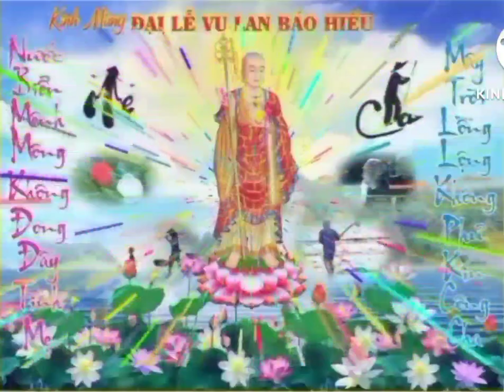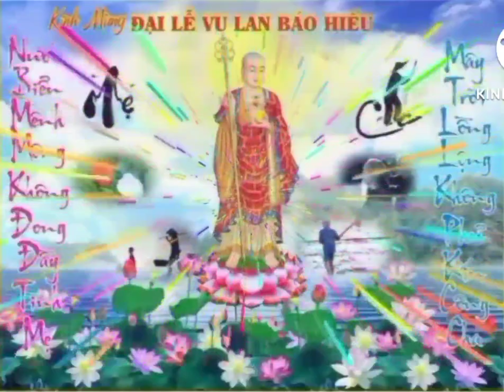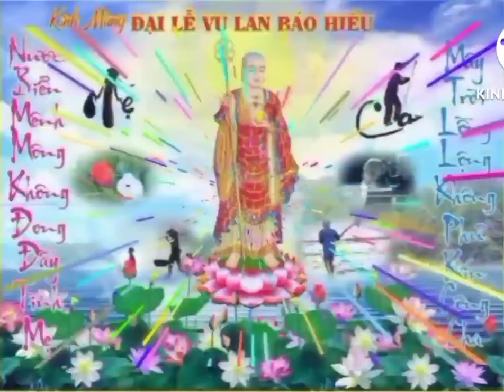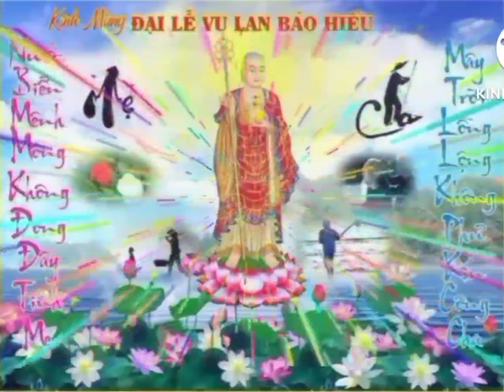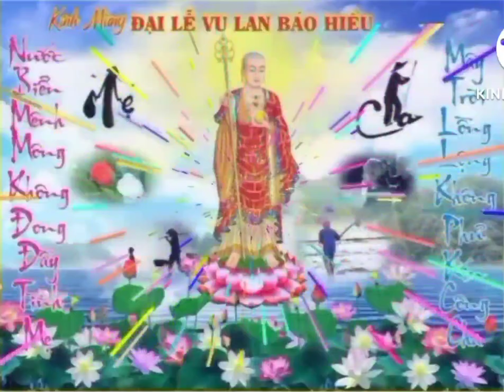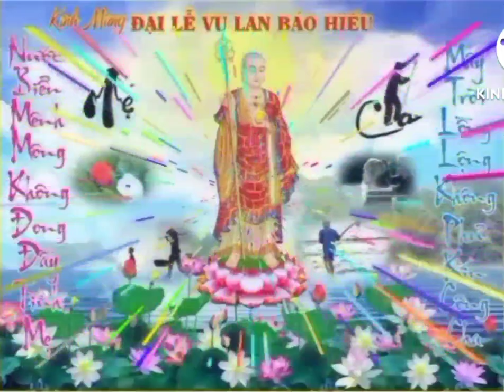kể chuyện đêm khuya : một kiếp nhân sinh giữa cõi đời thường. . . . .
Phật pháp và tâm linh